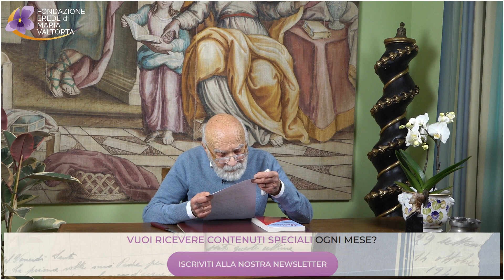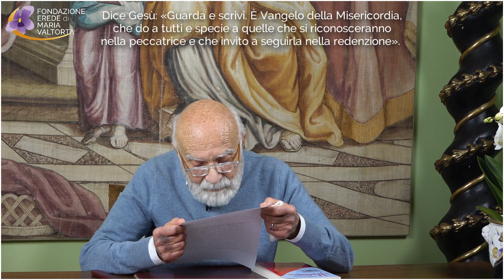06 - Bollettino Valtortiano Video | La Maddalena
La Fondazione Erede di Maria Valtorta presenta:

Bollettino Valtortiano Video: “La Maddalena”
a cura di Emilio Pisani

“La Maddalena”, disponibile in volume o audiolibro, è una raccolta di interi capitoli e di brani di capitoli, estratti dall'Opera “L'Evangelo come mi è stato rivelato” sulla conversione di Maria di Magdala. Dice Gesù: «Guarda e scrivi. È Vangelo della Misericordia, che do a tutti e specie a quelle che si riconosceranno nella peccatrice e che invito a seguirla nella redenzione».

“La Maddalena” è il titolo di un volume di 272 pagine, pubblicato dal Centro Editoriale Valtortiano
anche in audiolibro.